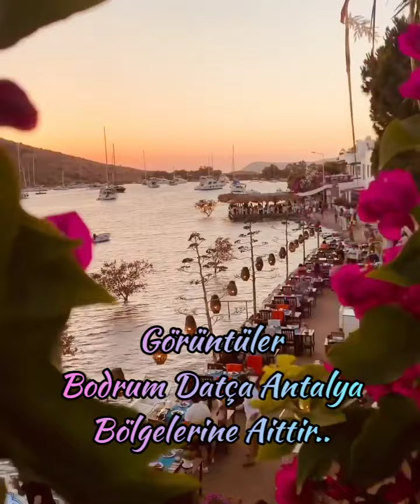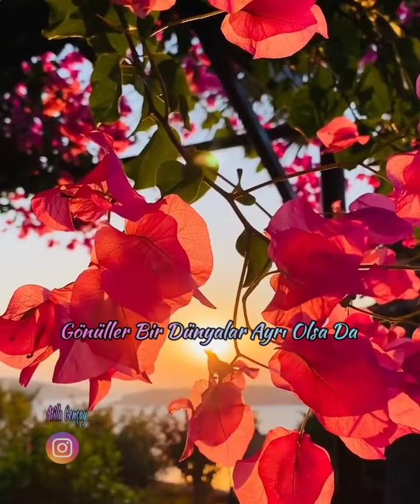Sibel Can - Begomvil - Benim Yerimede Sev - Görüntüler Bodrum Datça Antalya Bölgelerine Aittir . .